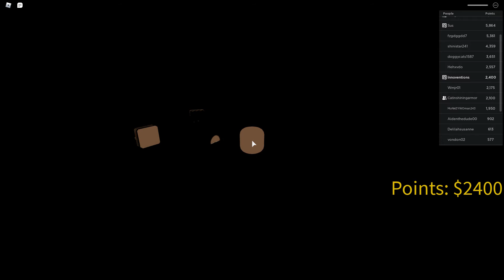"Scary" Roblox Elevator